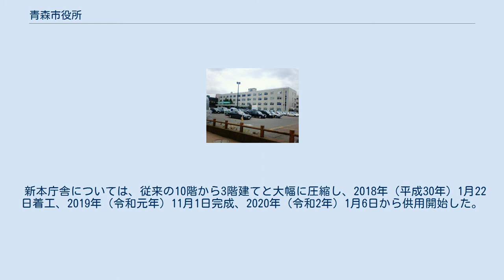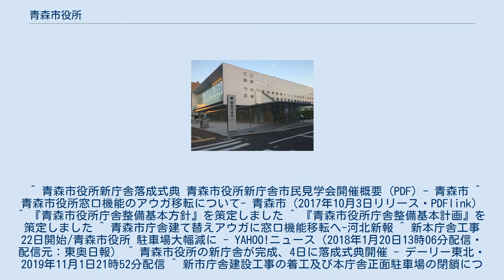青森市役所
2019年12月まで使用されていた青森市役所（画像は第1庁舎） 青森市役所（あおもりしやくしょ）は、日本の地方公共団体である青森市の執行機関としての事務を行う施設（役所）である。
 〒030-8555 青森市中央一丁目22番5号 〒030-0801 青森市新町一丁目3番7号（アウガ内） 〒038-8505 青森市柳川二丁目1番1号 〒038-1392 青森市浪岡大字浪岡字稲村101番地1 青森市役所庁舎（第一庁舎・第二庁舎）の老朽化を受け、青森市は「現本庁舎敷地に2期に分けて整備すること」を主な内容とする「青森市役所庁舎整備基本方針」2012年（平成24年）5月29日に決定した。
その後、新庁舎設計の指針となる「青森市役所庁舎整備基本計画」を取りまとめた。
 従来の計画では2019年度に10階建て程度で整備する予定だったが、青森市の複合商業施設アウガの閉店を受け、小野寺晃彦市長は窓口サービスや一部の機関をアウガ内1階〜4階に配置し 、駅前庁舎として供用を開始させた。
 新本庁舎については、従来の10階から3階建てと大幅に圧縮し、2018年（平成30年）1月22日着工、2019年（令和元年）11月1日完成、2020年（令和2年）1月6日から供用開始した。
 ^ 青森市役所新庁舎落成式典 青森市役所新庁舎市民見学会開催概要 (PDF) - 青森市 ^ 青森市役所窓口機能のアウガ移転について- 青森市（2017年10月3日リリース・PDFlink） ^ 『青森市役所庁舎整備基本方針』を策定しました ^ 『青森市役所庁舎整備基本計画』を策定しました ^ 青森市庁舎建て替えアウガに窓口機能移転へ-河北新報 ^ 新本庁舎工事 22日開始/青森市役所 駐車場大幅減に - YAHOO!ニュース（2018年1月20日13時06分配信・配信元：東奥日報） ^ 青森市役所の新庁舎が完成、4日に落成式典開催 - デーリー東北・2019年11月1日21時52分配信 ^ 新市庁舎建設工事の着工及び本庁舎正面駐車場の閉鎖について【12月26日提供】 ^ 青森市役所新庁舎落成式【令和元年11月4日】 - 青森市・2019年11月4日リリース ^ “青森市職員を逮捕　女子トイレ侵入容疑／弘前署”. Web東奥　2020年8月3日. 2020年8月14日閲覧。